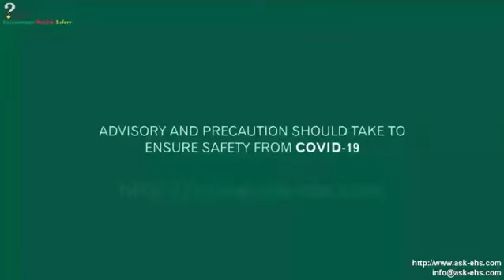prevention during covid 19 in company and MNCs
fire.safety_training our Instagram website